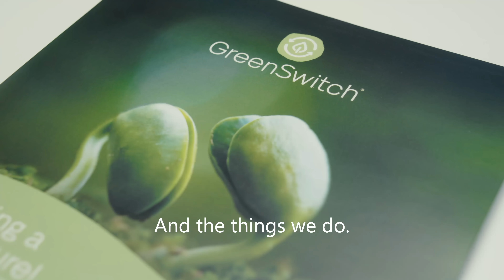Corporate movie 2022 (EN) | Van Iperen International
Van Iperen International is a Dutch producer of Specialty Fertilizers and Biostimulants for fertigation and foliar application. We are eager to change the rules of the game in plant nutrition providing innovative solutions to growers for a more sustainable agriculture.